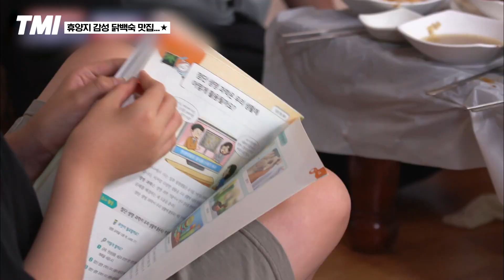[TMI] 아역배우 김강훈의 청주 단골집은? 12살 강훈이의 입맛 취향저격 제대로 한 청주 닭백숙집😋 고소한 닭백숙에 빨간 닭볶음탕까지!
자기 전에 생각나는 서울촌놈 의